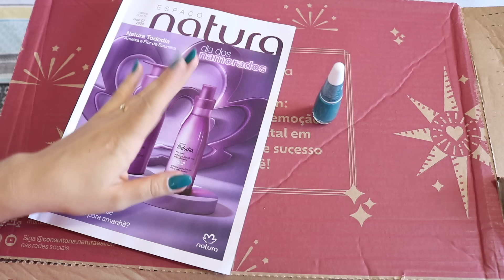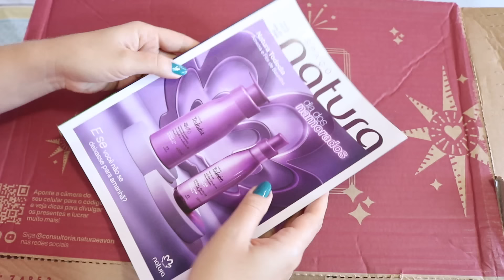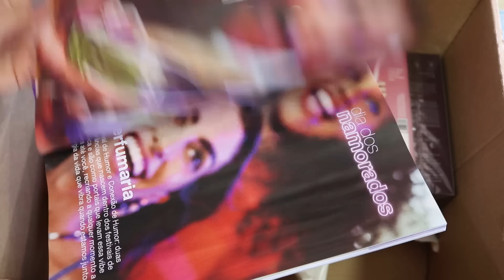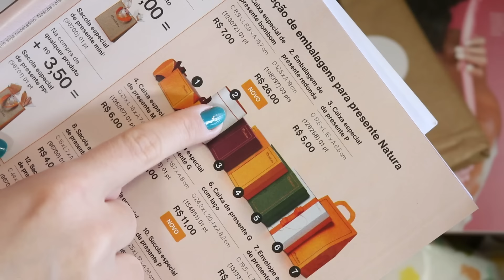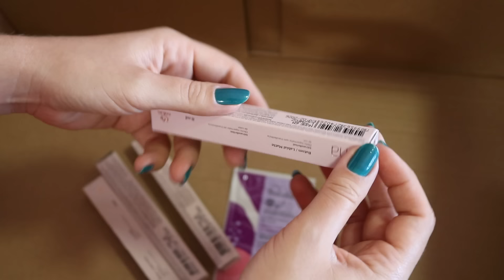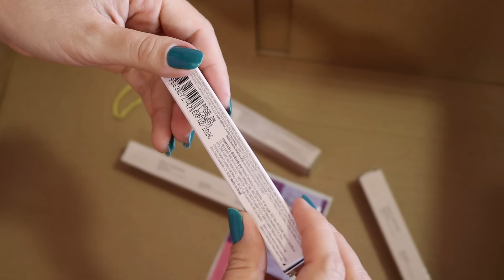OPENBOX NATURA 2º PEDIDO 05/2024: PRESENTE ESSENCIAL EXCLUSIVO + OFERTAS DA REVISTA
Oii queridas! Tudo bem? Bora conferir o SEGUNDO OpenBox Natura 05/2024? Espero que gostem!! Tem muuuita coisa boa!  Abraços

Esmalte:  Alento - Impala

Compre O Boticário pelo meu link (no próprio site da Boti)

Compre Eudora pelo meu link (no próprio site da Eudora)

Siga @denis_perfumes no Instagram

*P*A*R*C*E*I*R*O*S:

Comprar com Ana Lemos: Whats (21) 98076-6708: Marcas Beauty Brand Collection, Odorata, Água de cheiro, Facinatus, Chlorophylla, Jafra (ela faz cadastro também), Abelha Rainha e mais marcas.